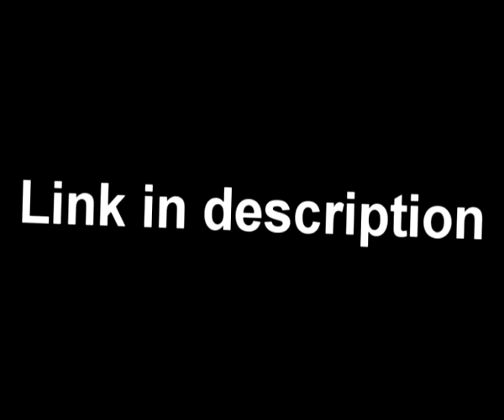Half-Life2 fan film - Povstalci (Insurgents)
Scene from movie, that i filmed when i was 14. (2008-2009)